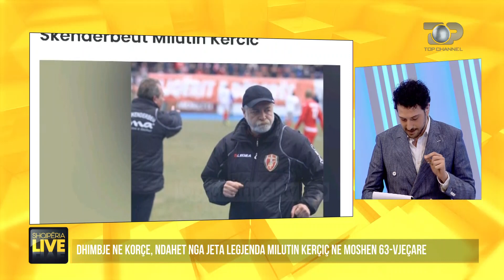Homazhe për Milutin Kerçiç, miqtë:Na la një amanet, do ja çojnë në vend–Shqipëria Live 8 Shkurt 2021